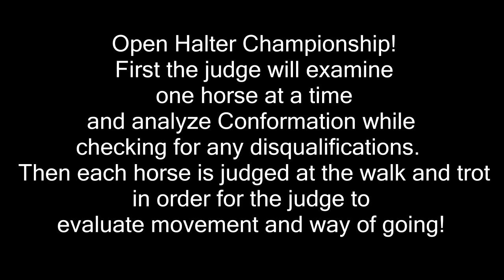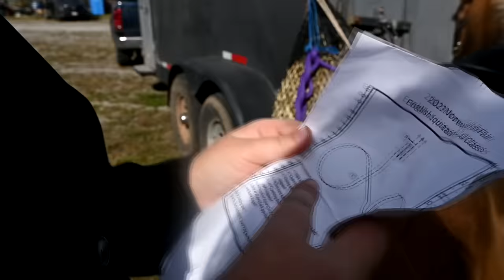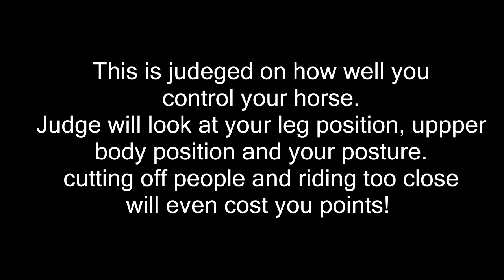This Was Bit Of A Gong Show!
DaybyDayVlogs
110 North Front Street - A3,
Suite #213
Belleville, Ontario, K8P 0A6
Canada